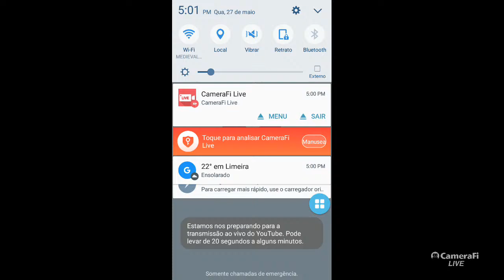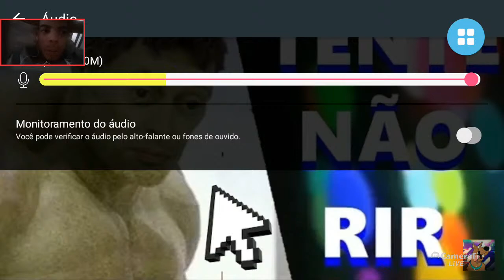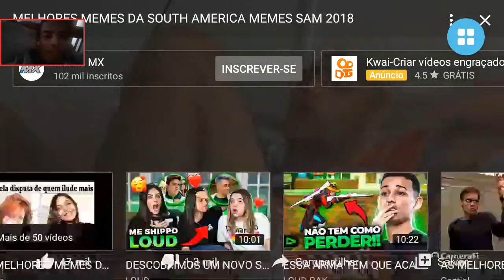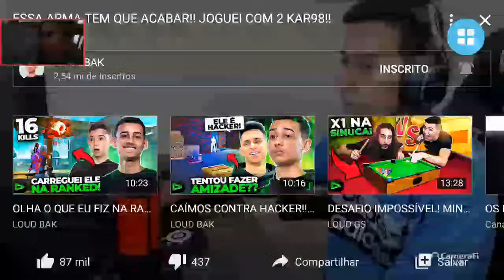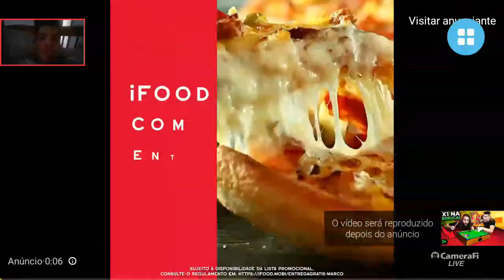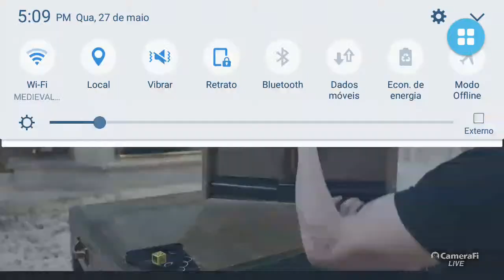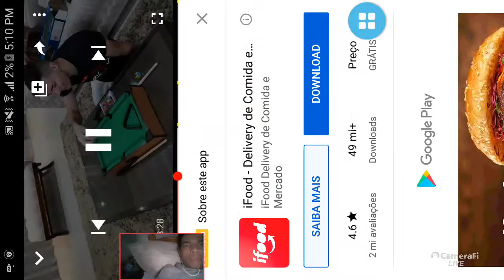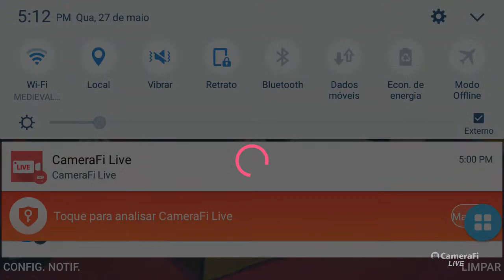xxx Daniel gomes's broadcast